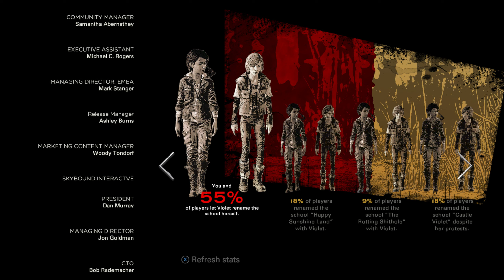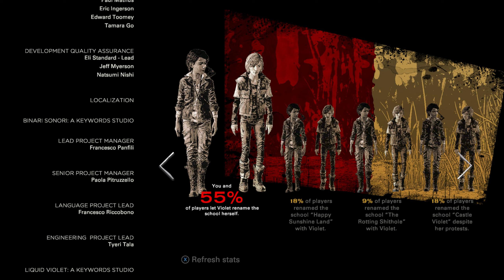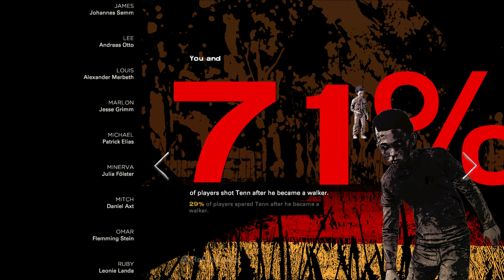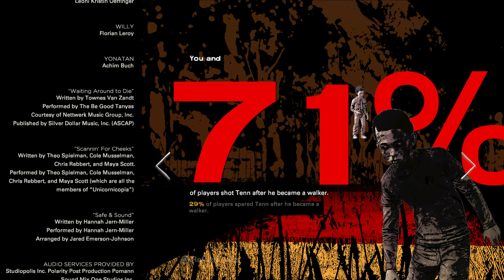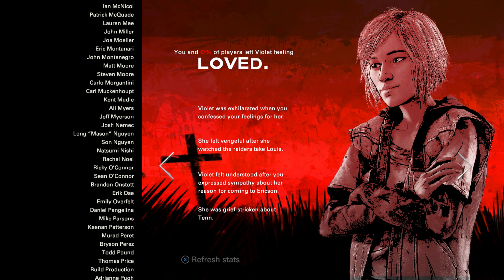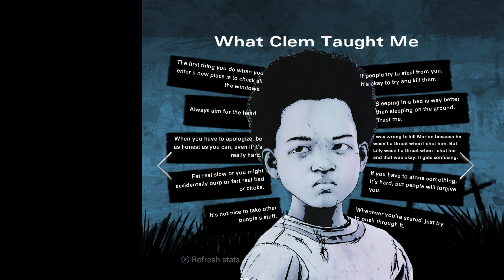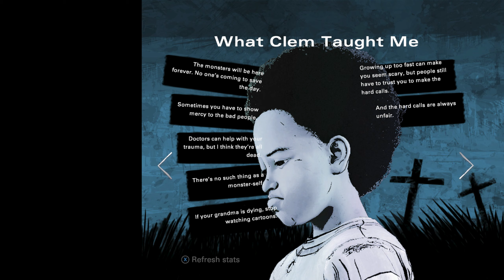Let's Play [DE]: The Walking Dead - The Final Season - S04E04 - Take us Back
Video Information:
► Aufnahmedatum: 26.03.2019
► Sprache Spiel: Englisch
► Sprache Untertitel: Englisch
► Sprache Kommentar: Deutsch

Spiel Information:
► Titel: The Walking Dead - The Final Season
► Episode: S04E04 - Take us Back
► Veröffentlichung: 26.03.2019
► Entwickler: Telltale Games
► Publisher: Telltale Games
► Engine: Telltale Tool